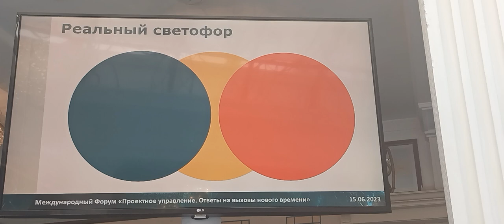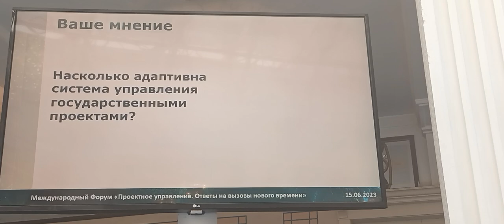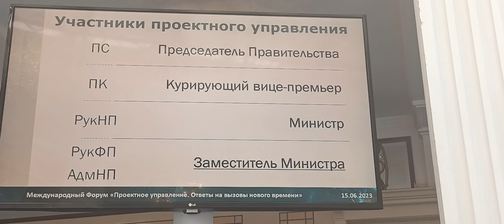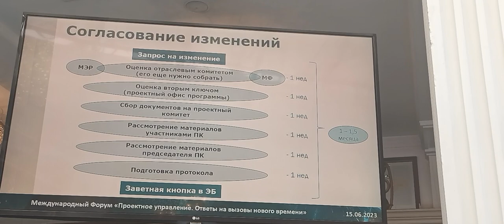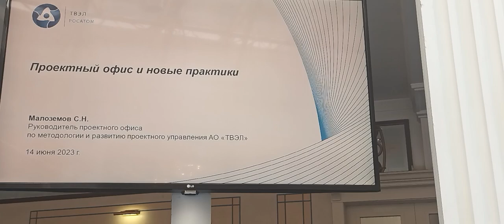38 Forum Ambassador George IV Kostandi